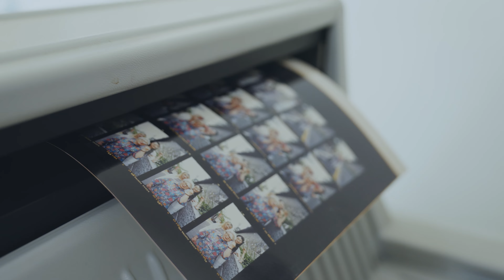Hyundai Kulture Stories｜New meets Old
옛 것과 새로운 것이 공존하는 오늘날의 서울.

포니로부터 시작된
우리의 디자인 헤리티지가 담긴 아이오닉과 함께
옛 모습을 그대로 간직한 서울의 구석구석을 즐기는
주인공들의 모습을 포토그래퍼 민현우가 포착했습니다.

시간을 초월해 현재를 지탱하고,
더 나은 내일을 향해 나아가게 하는
우리의 헤리티지를 영상을 통해 살펴보세요.